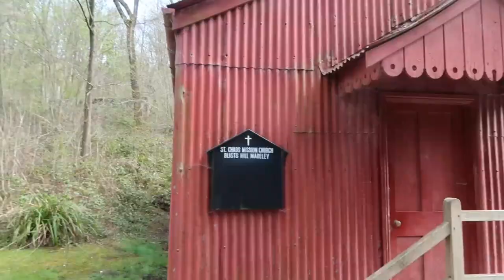THE WILLIAMS FAMILY ll DAY OUT!1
Hello and welcome back to another video! In this vlog we take you with us on a big family day out to Blist Hill Victorian Town. Full of beauty and history!

Gousto cook.gousto.co.uk/raf/?promo_code=EMMA42128273&utm_source=weblink

What The Box? Gifts and More whattheboxgiftsandmore.bigcartel.com

Amazon Must Haves